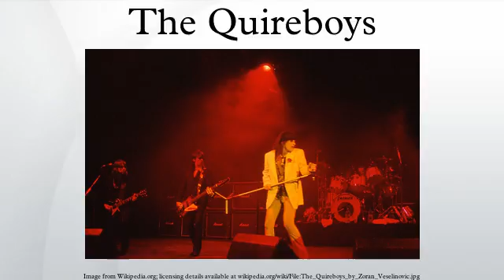The Quireboys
The Quireboys are an English hard rock band formed in 1984 in London, with strong ties to Newcastle. When the band formed they were originally known as The Queerboys and later as the London Quireboys in the United States, settling at last with their current name.
The band were successful during the late 1980s and early 1990s, with their debut album A Bit of What You Fancy reaching No. 2 on the UK charts. Their highest charting single was with the song "Hey You".